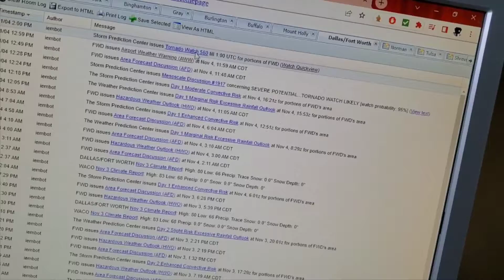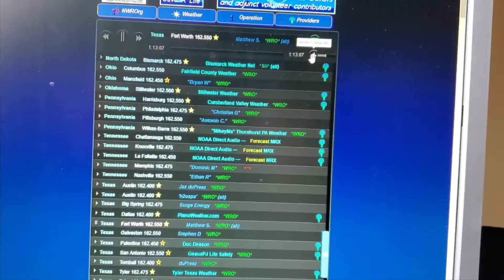(L.S. EAS #268) Tornado Watch #560 Issuance (TWISTERS IN TX)